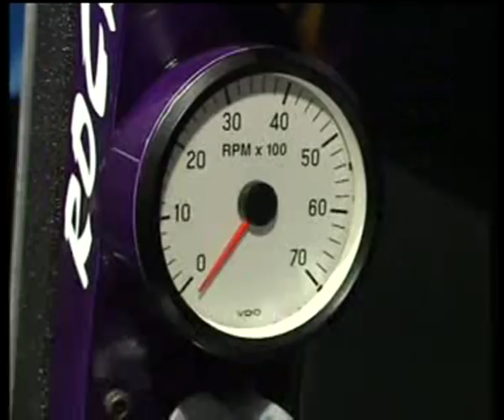Monowheel, Monocycle, V8 Einradmotorrad, Kerry McLean, TV Beitrag Abenteuer Auto Kabel1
TV Beitrag bei Abenteuer Auto / Kabel1 über die Monowheels oder Monocycles von Kerry McLean.
Gedreht auf der Motorshow in Essen.
Produktion: horizont TV, Jochen Kraus

Sorry, die Qualität ist leider recht schlecht, da eine alte SD-Kopie in 4:3.